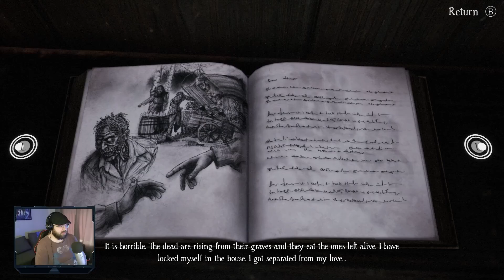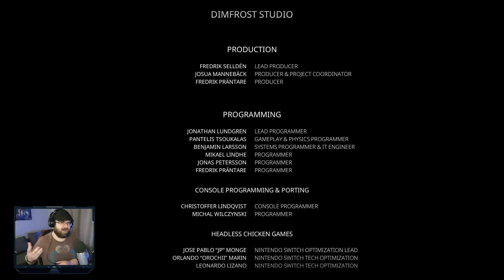The Mountain : Bramble (Part 3 finale)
This game depicts scenes of infanticide, suicide, violence on children, and general scenes of horror and gore that may be upsetting and disturbing to some players